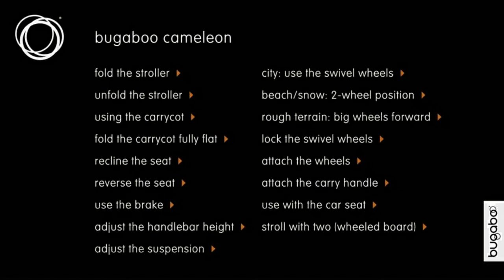bugaboo cameleon demo - rough terrain: big wheels forward